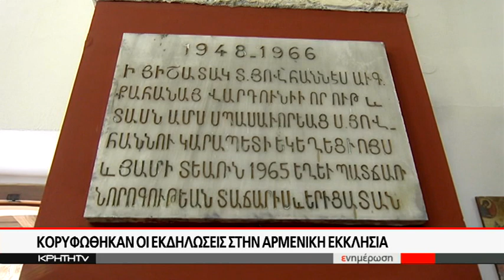350 χρόνια από την ίδρυση της Aρμένικης εκκλησίας στο Ηράκλειο